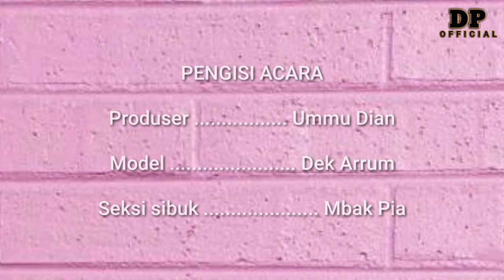Adik bermain Ballon Daddy Finger Nursery Rhymes & Behind the scene